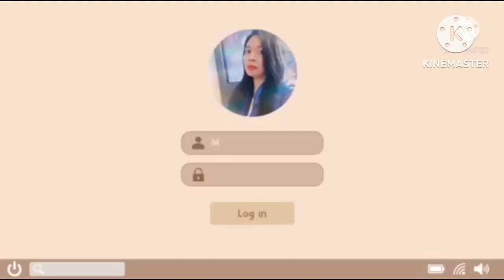The Jewish Herbal garden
It’s great here to know the medicine herbal look more fun